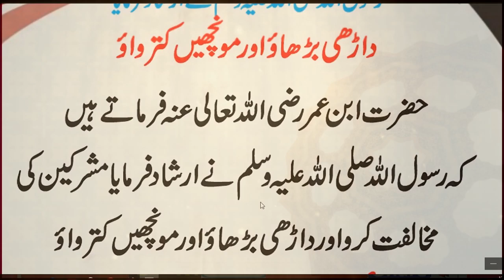Farman e Nabvi ( SAW ) | Darhi Barhao or Munchain Kutarwao